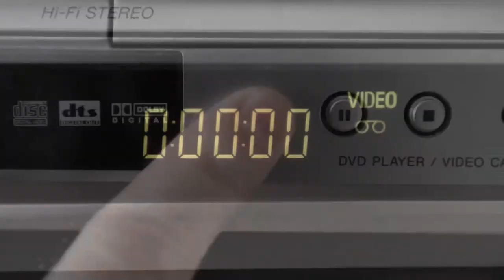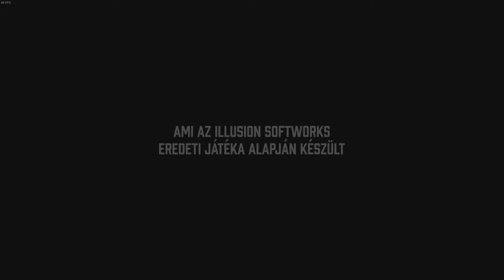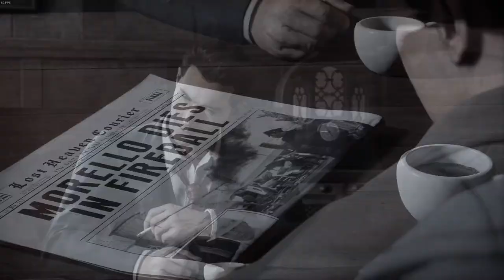Giuseppe Mussolino | MAFIA DEFINITIVE EDITION Gameplay | part 1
Szia Üdvözlünk a Videónknál.
Itt a leírásban megtalálod a hardwerem és a perifériáim amivel a játékokat veressük és a linkeket ahol tudsz követni Youtubon kívül.

GAMER GÉP:
Gép Ház: Kolink VOID RGB midi tower
Alaplap: MSI A520M-A PRO
Táp: Cooler Master MWE 650 Gold-v2
CPU: AMD Ryzen 5 5600G
RAM: 2x HyperX 8GB DDR4 3600MHz
VGA: MSI GeForce GTX 1660S 6GB GDDR6
SSD: Samsung 512GB M.2

Perifériák:
Headset: C-TECH Nemesis V2 USB
Mikrofon: Trust GXT 232 Mantis Streaming
Cam: One Plus 8
Egér: Razer Abyssus Essential
Egérpad: Trust GTX 756 gaming egérpad
Billentyűzet: CONNECT IT NEO+ Compact
Monitor 1: 24" MSI Optix G242